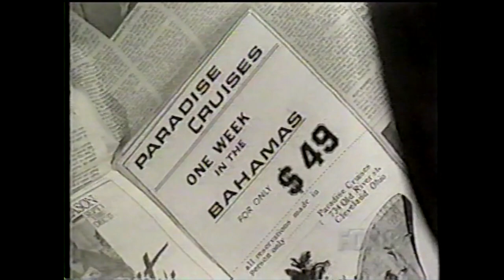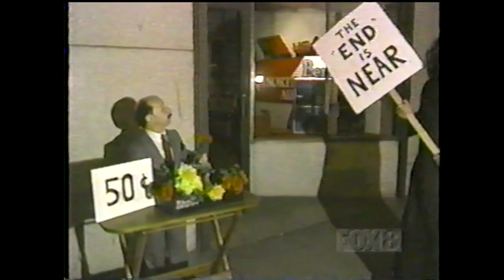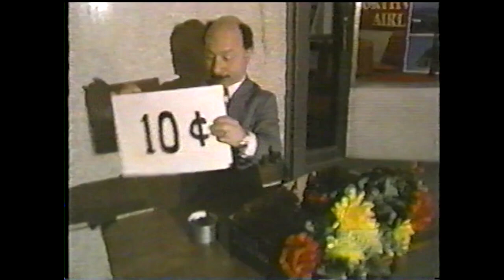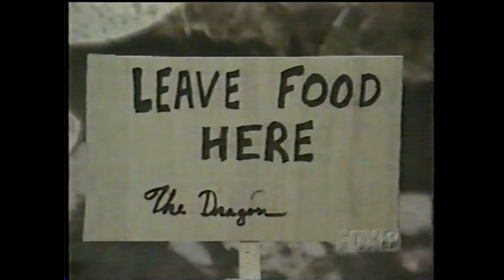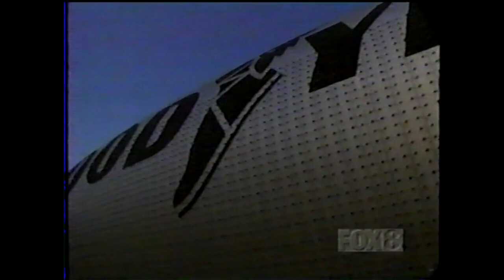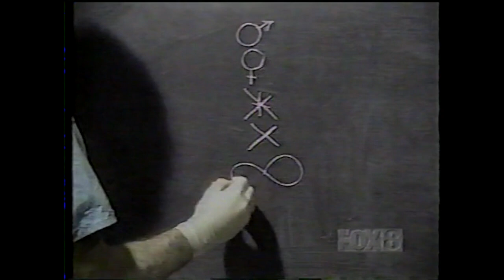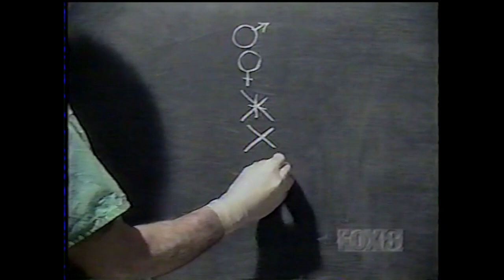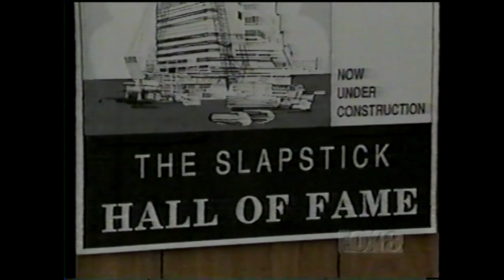Big Chuck & Lil' John : Skits Collection Vol. 1 38 Skits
38 Big Chuck & Lil' John skits
1. The Voice of Christmas Pass (Acme Finance CO.),
2. Doctor's Office Odds and Ends
3. Paradise Cruses
4. Magic Wands
5. Gross Encounters of A Certain Ethnic Kind
6. Ice Fishing
7. Skyscraper
8. BBC Murder on the Dull Express
9. John Sells Flowers The End is Near
10. Spanish Lessons
11. The Kielbasy Kid : Horse That Can Add
12. John Gets Home State Insurance
13. The Fat Man
14. John is Playing Fishing
15. Loony Legends : St George & The Dragon
16. Morning Jog
17. The Certain Ethnic Car Phone
18. John Makes 3 Wishes
19. John Gets in a Auto Accident
20. Hoolihan and Big Chuck Presents The Polish Daredevil
21. Ancient Rome
22. Cleveland Browns's New Big Quarterback
23. John Gets a Hot Air Balloon
24. Blimp Crash
25. John Steel's The Blimp
26. The Blimp is to Close to The Seats
27. The Certain Ethnic Motorist
28. Hell Freeze's Over
29. TV Repair Guy Love's Football Season
30. Dr  Ben Crazy : Having Trouble Passing Gas
31. The Certain Ethnic Skeet Shooter
32. John Gets Dancing Lessons
33. Dip in Road Ahead
34. Madame Julie Mind Reader
35. Ben Crazy : Diaper Rash
36. Tim Conway
37. Wishing Well
38. The Slapstick Hall of Fame
Ghoulardi
Cleveland WJW Channel 8 Cleveland
Skit Collection 001-038